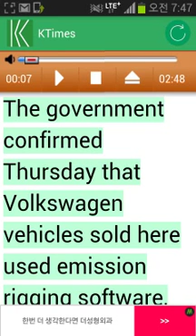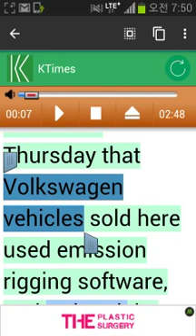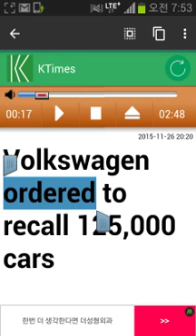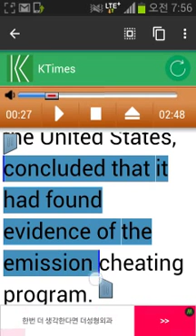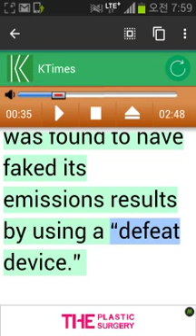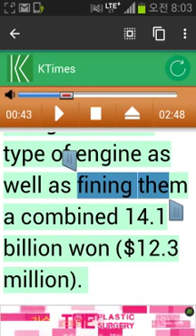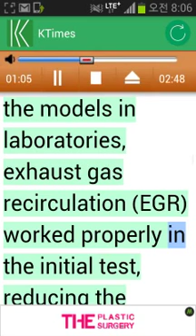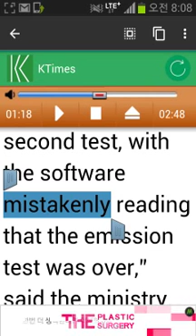Koreatimes 코리아타임즈 042- 볼프웨건이 12만대차를 리콜명령을 받았습니다.